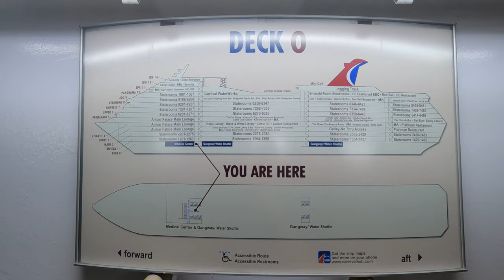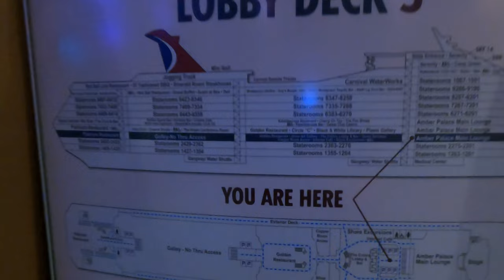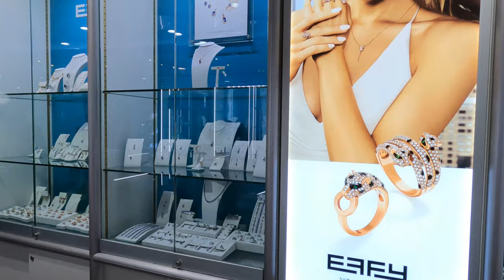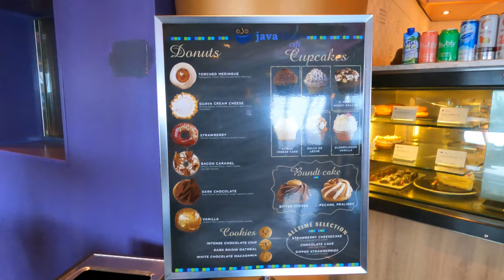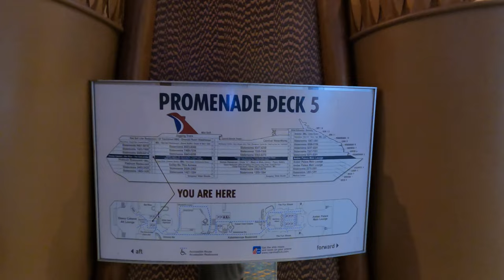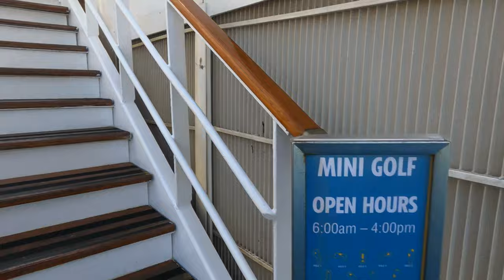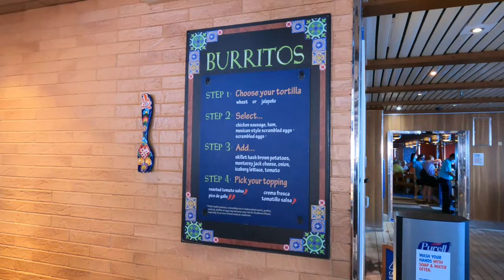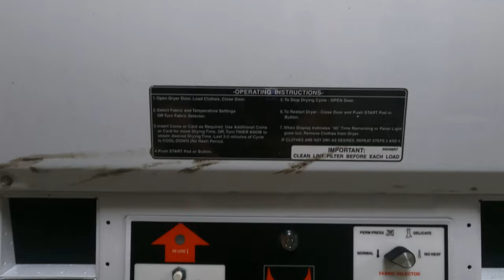The Most Comprehensive Ship Tour of Carnival Glory. Showing you Places Others Won't.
Come with me as we walk through the ship spanning all the way from Deck 0 to Deck 14. I will show you places most people have never seen.
These areas include:
A Hidden Coffee Bar
2 Hidden front of the ship decks
Extra seating for the Lido deck
Inside A Spa Locker Room
Inside a massage room
Inside of Circle C
Inside of O2
Inside of Camp Ocean
Inside of a Laundry Room
The Green Room (Special meeting area)
And so much more. I will cover the entire ship so you will know where ever nook and cranny is. I believe you will be able to get around the ship as soon as you step foot on it after watching this comprehensive tour of Carnival Glory.